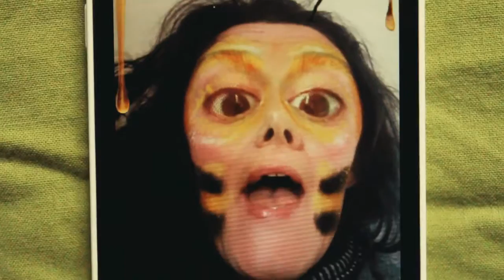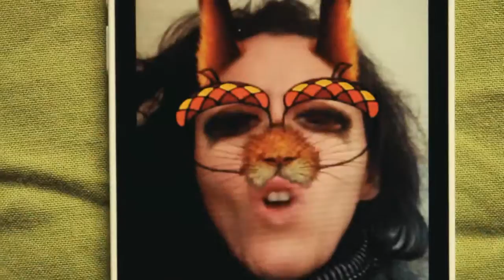Basco feat. Jullie Hjetland (teaser)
Tønderfestival 2016